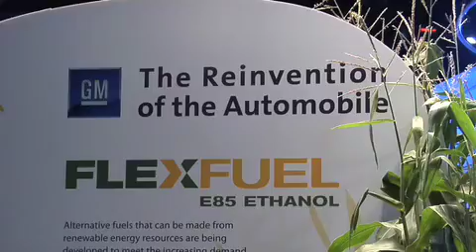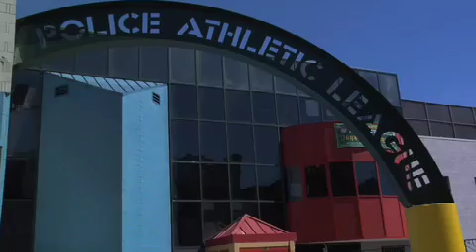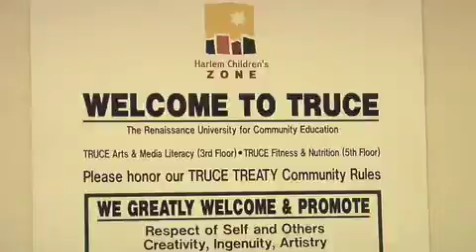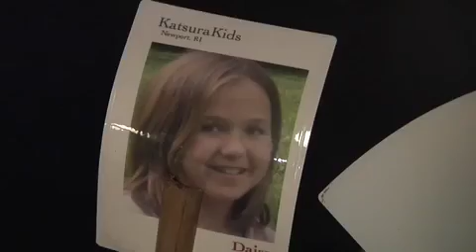Stalks in the City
Through a collaboration between The Growing Connection, the NYC Police Athletic League, and Cornell University, school children in NYC plant corn in EarthBoxes to be used in General Motors' ethanol vehicle display at NextFest.